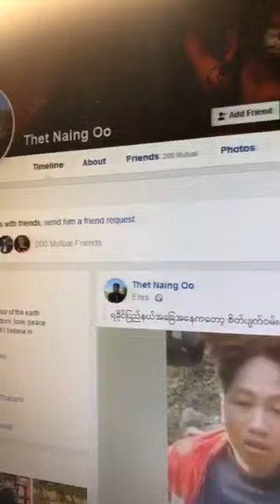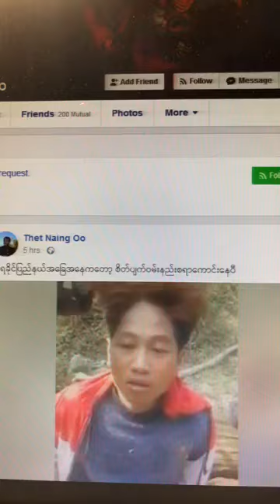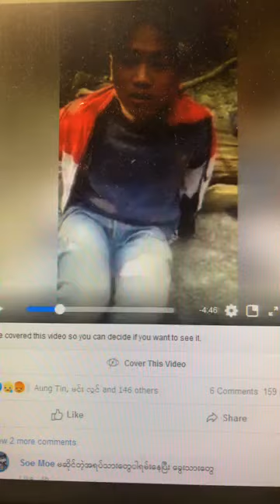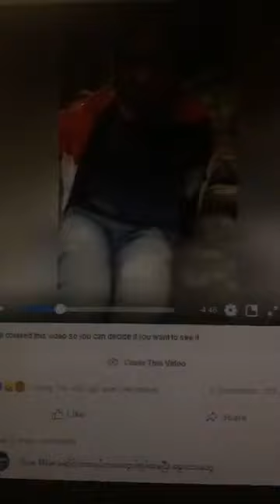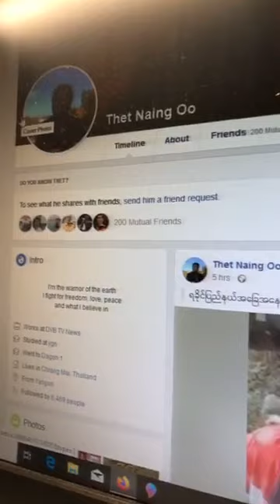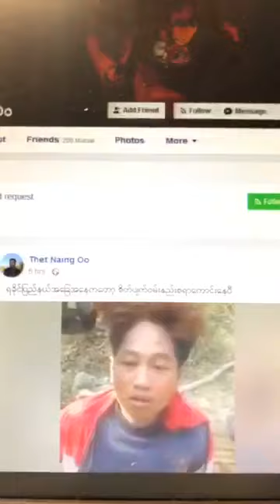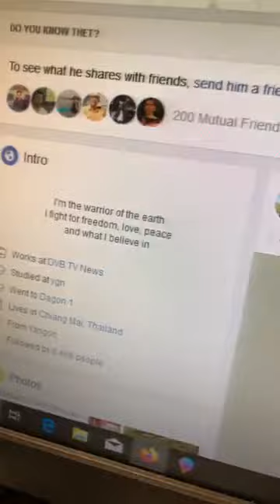Ko Nyein Chan Aung, January 14, 2020